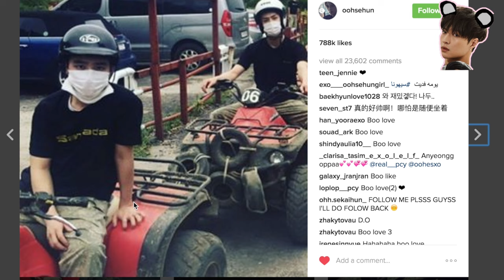EXO CRACK #1 [EXO UPDATES LAY ON LIFE]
soz i reuploaded this video as the thumbnail before was bothering me hahahha

anyways this is the consequence of my procrastination.